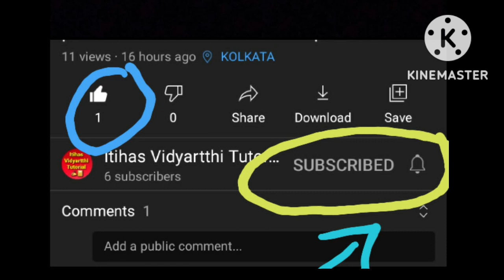Mandarin System of China|চিনের ম্যান্ডারিন শাসনব্যবস্থা|@Itihas Vidyatthi Tutorial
Today we will discuss about the Mandarin System of China in Bengali Version. The Question is Very Important for Class11, school and college"s Exams, and other Compititive Examination.

Hii, I'm Nandita Das, আজকে তোমাদের সাথে চিনের ম্যান্ডারিন শাসনকার্যের ব্যাপারে আলোচনা করবো যেটি একাদশ শ্রেণি,স্কুল ও কলেজের পরীক্ষা ও প্রতিযোগিতামূলক পরীক্ষার জন্য খুব Important।